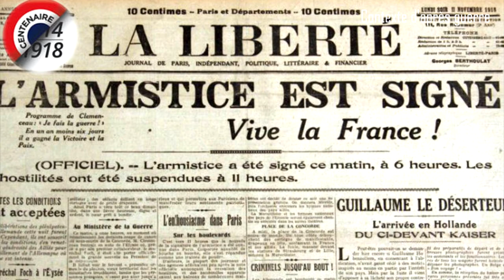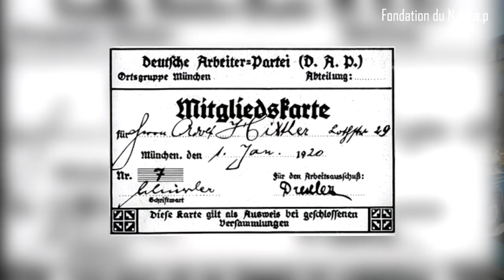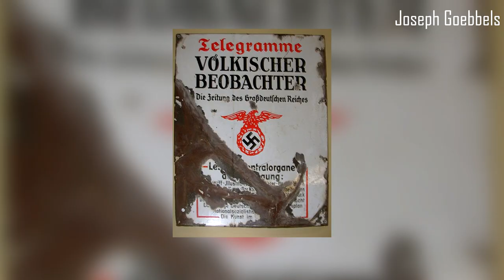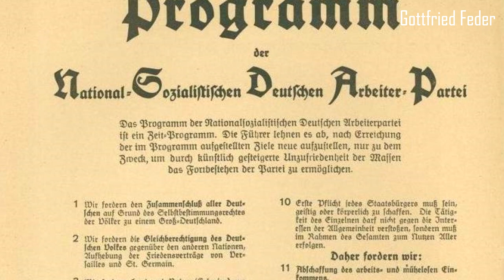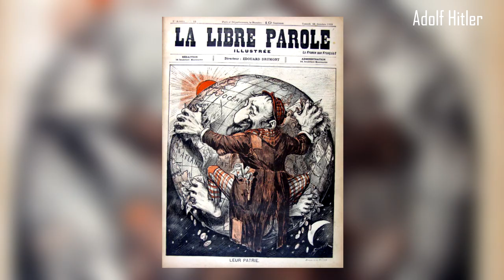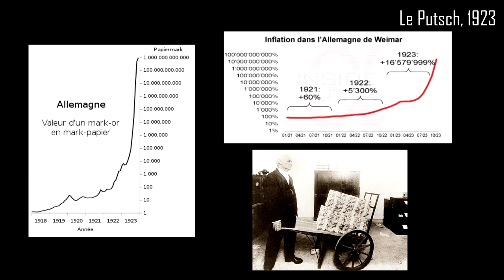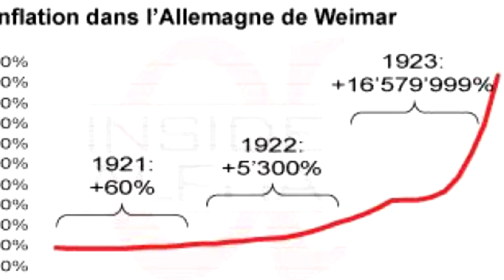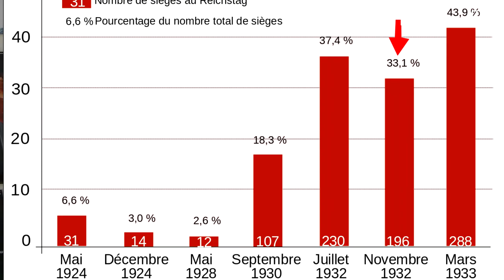AU COEUR du NAZISME. Documentaire. Episode 1, LES ORIGINES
L'histoire du Nazisme, des théories Völkisch à la fondation du N.S.D.A.P, des sociétés secrètes de Thulé au Germanenorden, de la première guerre mondiale au putsch raté de 1923, du peintre raté de Munich au chancelier de l'Allemagne.

Cette vidéo est un documentaire artisanal et n'a aucune vocation politique ou d'actualité. C'est un projet de longue date débuté fin 2021 et enfin terminé.

Bon visionnage !